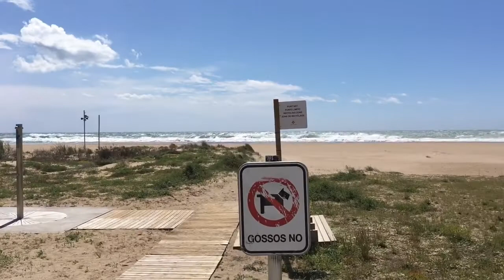MY DAILY LIFE: EXTRA WORK KO EVERY SABADO TARA GUYS!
Every sabado nageextra work ako dito gustong gusto ko dito kasi parang nasa pinas lang ako tapos tabing dagat pa!NICE VIEW,NICE PLACE..